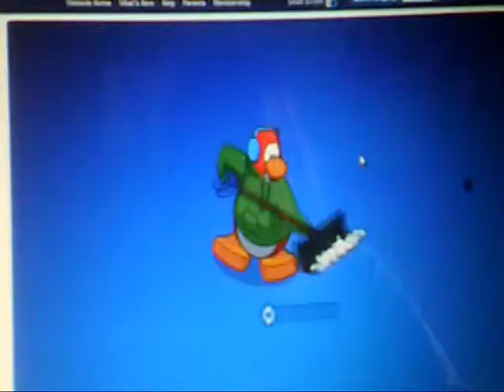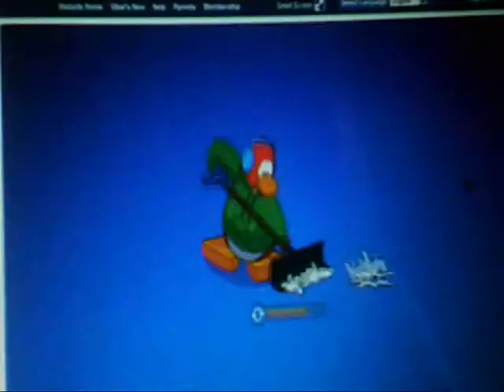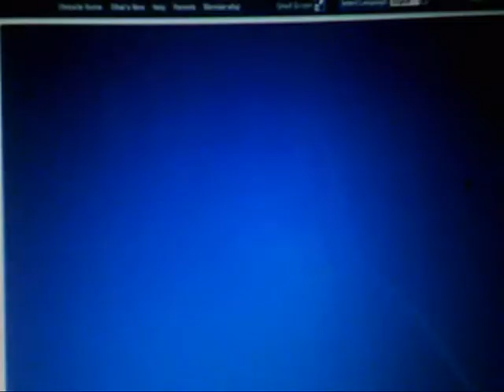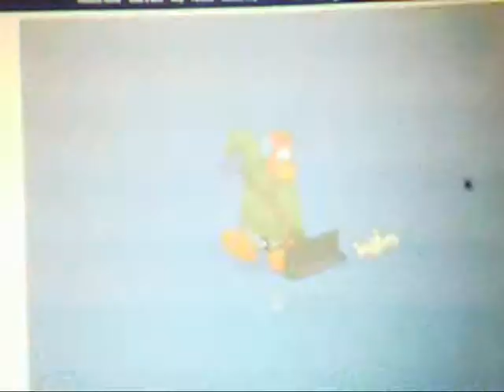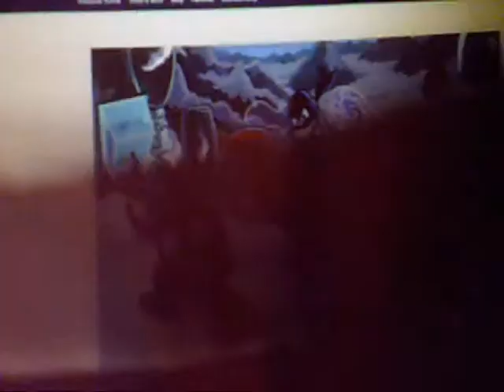Card-Jitsu Battles: Ep 2- Scrap's Return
Every great YouTuber makes sure their camera isn't full of silly videos, I guess I'm not a great YouTuber then lol